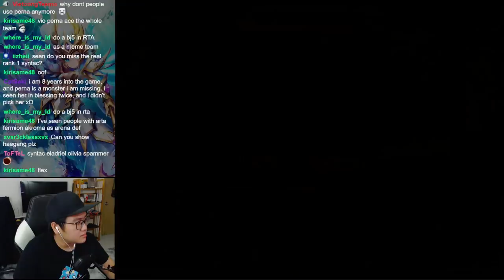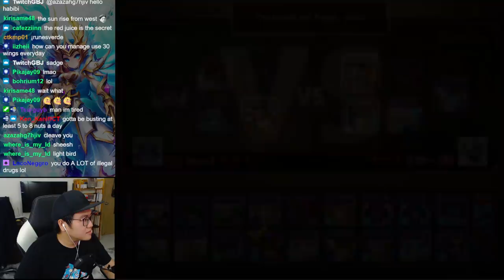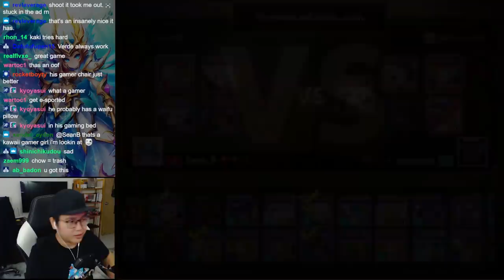" I can take this just fine "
🤖 Install Mech Arena for FREE here ✅ and get a special starter pack to help kickstart your game!